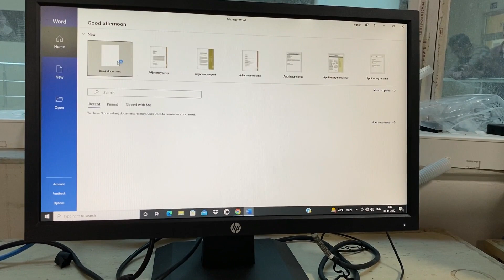OFFLINE EXAM After 3 Years | MAKAUT In-House Exam | Too Much Funny Vlog | 2022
Offline exam for the first time in MAKAUT In-house Campus. Given Offline Exam After few years. So Much Enjoyed, Please watch till end.